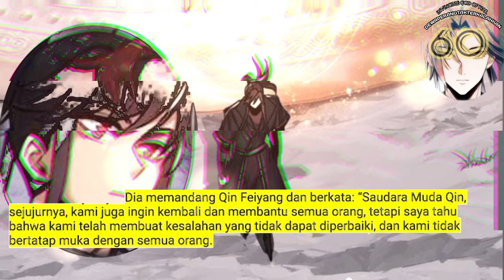Dewa Perang Tak Terkalahkan season 60